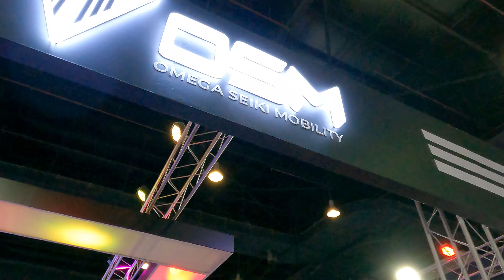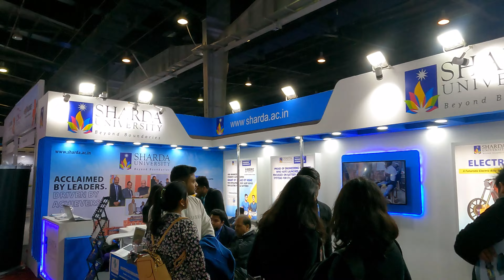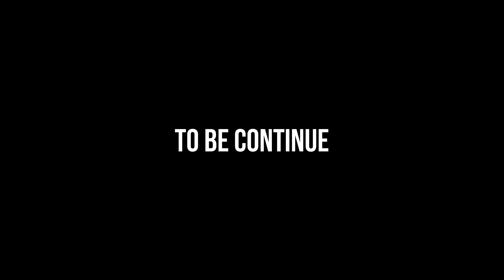AutoExpo 2023 India | The Motor Show | Vlog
Mumbai to Delhi
India Expo Mart

00:00 | Journey
01:48 | AutoExpo
02:30 | Maruti Suzuki
02:53 | Toyota
04:55 | Maruti Suzuki
06:36 | Lexus
07:20 | Others
08:22 | Tata
09:23 | MG
10:24 | H2
10:33 | KIA
11:43 | BYD
12:14 | Hyundai
12:37 | Bikes
13:33 | Supercars
14:11 | Check In
15:00 | Street Food
16:26 | Back to hotel